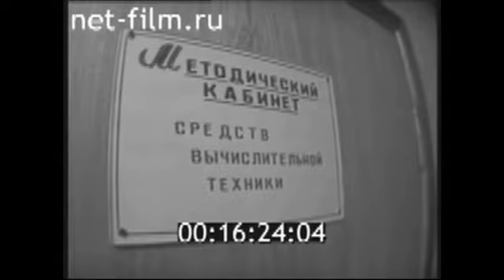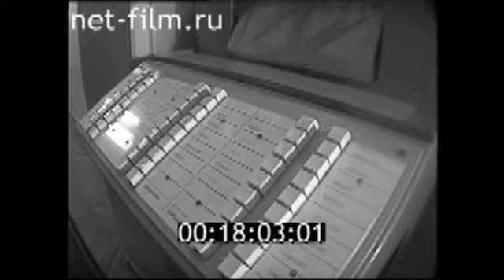Штаб-квартира СВР России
1994 г. Москва, Ясенево. Штаб-квартира Службы внешней разведки СВР РФ (отрывок)

Является преемником 1-го  главного управления КГБ СССР (ПГУ) и Центральной службы разведки СССР (ЦСР).
СВР осуществляет разведывательную деятельность в целях:

обеспечения Президента РФ, Федерального Собрания и Правительства разведывательной информацией, необходимой им для принятия решений в политической, экономической, военно-стратегической, научно-технической и экологической областях;
обеспечения условий, способствующих успешной реализации политики Российской Федерации в сфере безопасности;

содействия экономическому развитию, научно-техническому прогрессу страны и военно-техническому обеспечению безопасности Российской Федерации.

Разведывательная деятельность осуществляется посредством:

добывания и обработки информации о затрагивающих жизненно важные интересы Российской Федерации реальных и потенциальных возможностях, действиях, планах и намерениях иностранных государств, организаций и лиц (далее — разведывательная информация);
оказания содействия в реализации мер, осуществляемых государством в интересах обеспечения безопасности Российской Федерации.